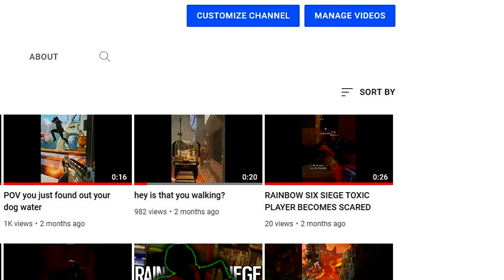PROOF APEX LEGENDS IS PAY TO WIN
Apex legends a free to play awesome amazing fun game
but is it pay to win well the answer may shock you by the end of this video
Welcome back to my channel today me and my best friend came back to YouTube with a surprise video we head on into apex legends to find out if the free to play shooter game is pay to win or maybe we are just bad at the game but other then that look at tom in the thumbnail don't that look so good